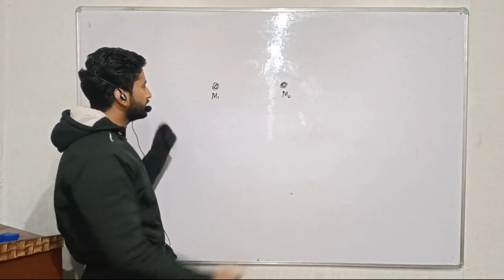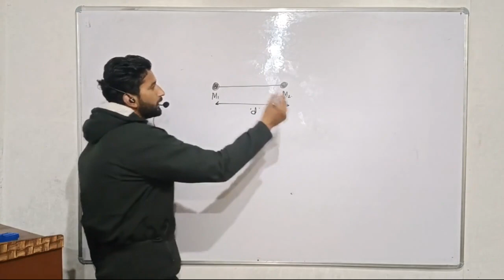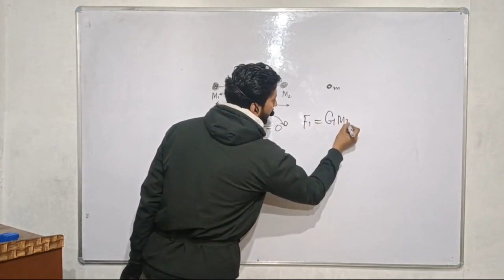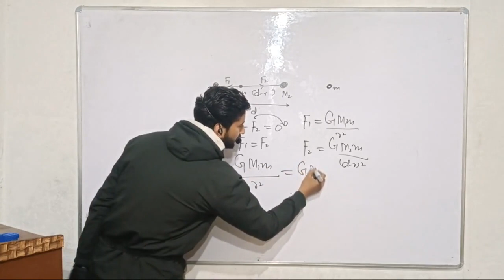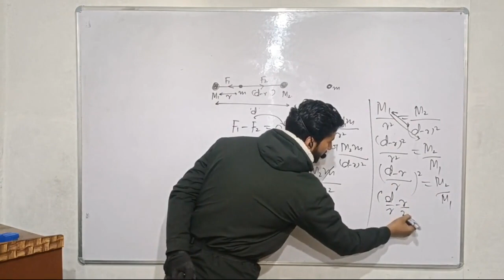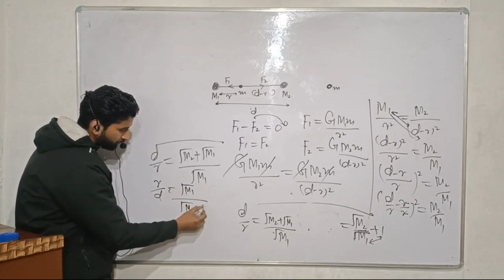Two stationary particles of masses M1 and M2 are d distance apart.a third particle lying on the line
Two stationary particles of masses M1 and M2 are d distance apart.a third particle lying on the line joining the particles experience no resultant gravitational force.What is distance of particle from M1